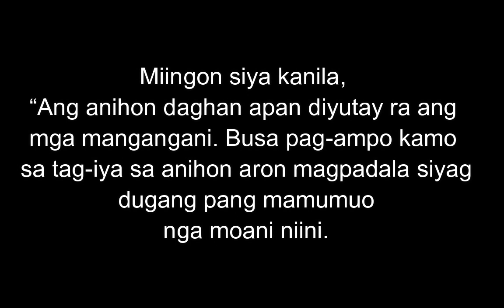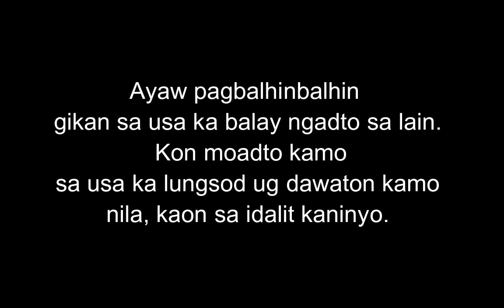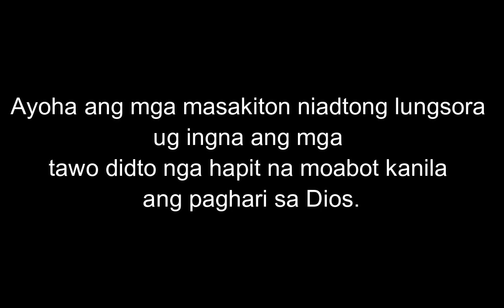January 26, 2022 Daily Gospel Reading Cebuano Version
Lukas 10:1-9
Human niini, nagpili ang Ginoo ug laing 72 ka
tawo. Gipadala niya sila sa tinagurha aron mag-
una kaniya ngadto sa tagsatagsa ka lungsod ug
dapit nga hapit na niyang adtoan. Miingon siya
kanila, “Ang anihon daghan apan diyutay ra ang
mga mangangani. Busa pag-ampo kamo sa tag-iya sa
anihon aron magpadala siyag dugang pang mamumuo
nga moani niini. Lakaw kamo, ako nagpadala
kaninyo nga sama sa mga nating karnero taliwala
sa mga lobo. Ayaw pagdala ug puntil o bag o
sandalyas ug ayaw kamo paghunong aron paghimamat
kang bisan kinsa diha sa dalan. Bisan diing
balaya kamo moabot, unaha ninyo pag-ingon, ‘Ang
panagdait maania niining balaya.’ Kon didto may
nagpuyo nga mahigugmaon sa pakigdait, ibilin
kaniya ang inyong panghinaot sa pakigdait. Kon
wala, ang inyong panghinaot sa pakigdait mobalik
ra kaninyo. Pabilin kamo niadtong balaya; kaon
ug inom sa ilang idalit kaninyo kay ang mamumuo
angay gayod nga suholan. Ayaw pagbalhinbalhin
gikan sa usa ka balay ngadto sa lain. Kon
moadto kamo sa usa ka lungsod ug dawaton kamo
nila, kaon sa idalit kaninyo. Ayoha ang mga
masakiton niadtong lungsora ug ingna ang mga
tawo didto nga hapit na moabot kanila ang
paghari sa Dios.